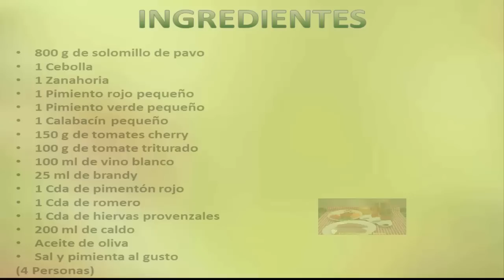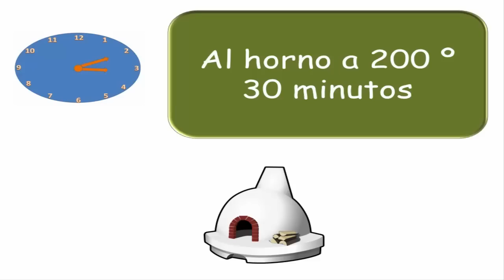Receta de solomillos de pavo al horno con verduras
Con esta receta de solomillos de pavo al horno con verduras, conseguiras un plato fantástico, sano, sabroso y económico, que mas puedes pedirle a un solomillo al horno, ademas de ser una receta fácil de elaborar.